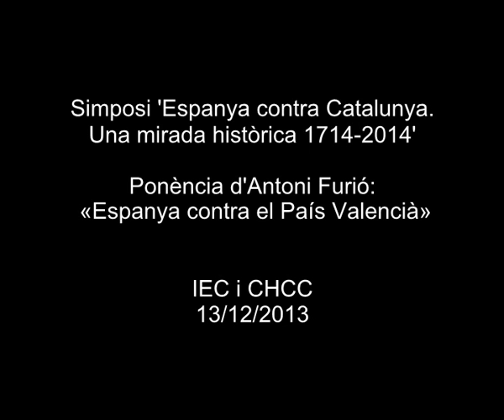Ponència d'Antoni Furió: «Espanya contra el País Valencià»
Antoni Furió, catedràtic d'Història Medieval de la Universitat de València, va pronunciar aquesta ponència dins del simposi 'Espanya contra Catalunya. Una mirada històrica 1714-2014'. L'objectiu del simposi és analitzar amb criteris històrics, des del segle XVIII fins a l'actualitat, les conseqüències que ha tingut per a Catalunya l'acció política de l'Estat espanyol en relació amb Catalunya.